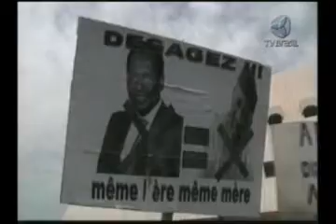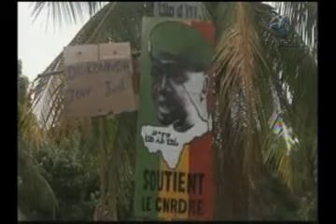Contragolpe Mali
No Mali, que fica no deserto do Saara, tropas leais ao presidente deposto no fim de março tentaram retomar o controle da capital. Mas os militares que executaram o golpe de estado reagiram e dizem ter liquidado o movimento. 01/05/2012.